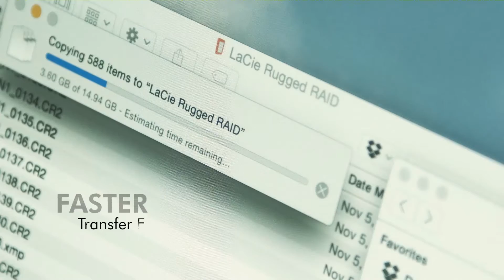LaCie Rugged RAID External Hard Drive Overview | Full Compass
With LaCie's Rugged RAID 4TB Thunderbolt/USB 3.0 extneral hard drive, you get it all in one package - with zero tradeoffs. It delivers a game-changing blend of Windows and Mac compatibility, along with high capacity, speed, mibility and reliability. As the ultimate solution for on-the-go professionals, the LaCie Rugged RAID adapts to your needs for performance or complete data security.

When getting the win hinges on speed, you need Thunderbolt - the fastest interface on the market. The Rugged RAID also includes two internal hard drives that are preconfigured in hardware RAID 0 for sustained performance of up to 240 MB/s. At this speed, you can store and transfer content twice as fast as before. It's a time-slashing solution for field-based professionals who collect and move tons of data onto external storage.

Tailor the Rugged RAID to your precise needs. Leave it in RAID 0 (striped mode) to maximize speed and capacity, or choose RAID 1 (mirrored mode), where your data is duplicated across the two drives. This means that even if a drive fails in the field, your files remain completely accessible. Using LaCie Setup Assistant, it's incredibly easy to make the LaCie Rugged RAID compatible with any Mac or Windows computer. Plus, with Thunderbolt and USB 3.0 interfaces and hardware RAID, any computer will recognize the Rugged RAID. It lets you transport a massive amount of data - with complete security - and access it freely from any computer.